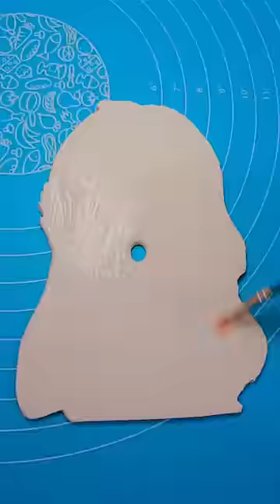ESTE PASTEL ES MÁGICO! MIS PASTELITOS